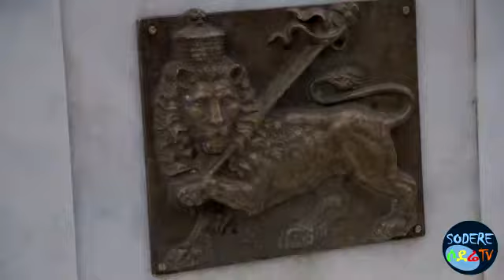የቱሪዝም አባት አቶ ሃብት ስላሴ ታፈሰ የቀብር ስነ ስርዓት